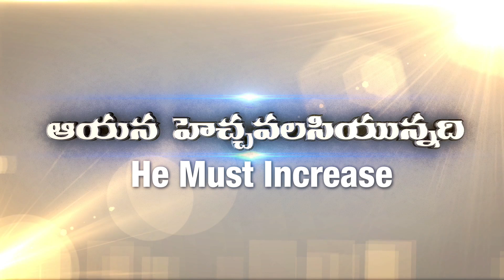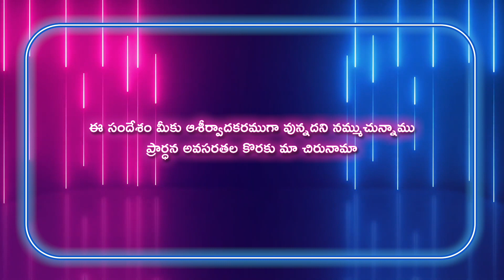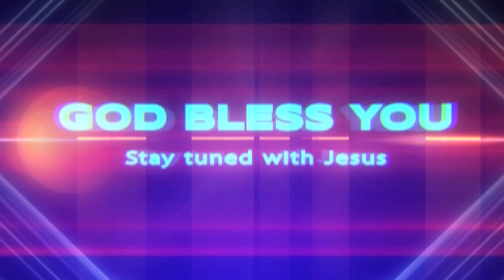Gideon Mission Church, ( అంశం: చూపు పొందినవాడు ), Episode No.1349